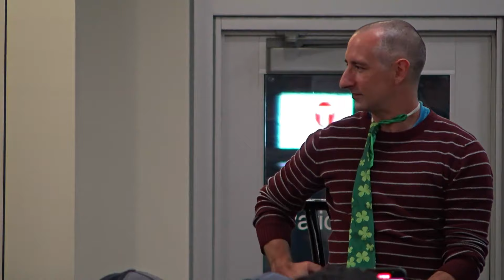St. Baldrick's 2023 Event - 03-09-23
This event is a testament to the incredible compassion and determination of our community as we join forces to make a significant impact in the fight against childhood cancer. The St. Baldrick's Foundation's mission to find cures and improve the lives of these brave young warriors remains at the forefront of our gathering.

Kids should get to be kids, no matter what they’re going through. That’s the driving force behind Star Studio, the community-supported TV station in the hospitals of Children’s Minnesota. We provide entertainment for kids facing an illness or health crisis, whether they stay with us for a few days, a few months or many times throughout their childhood. With interactive shows and games, we do our best to give kids and their families a reason to smile. To laugh. To be silly. It’s easy because we see our patients as stars — we see the bright lights inside them — and we know that every day’s a little easier when you have a chance to shine.